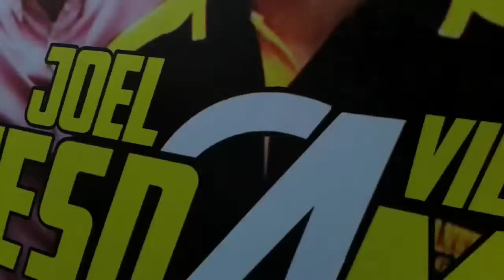20160428_141041 long walk contn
Tracking Filipino Gangstalking, Visual/Verbal Black Propaganda, Harassment, and Electromagnetic SABOTAGE & TORTURE.